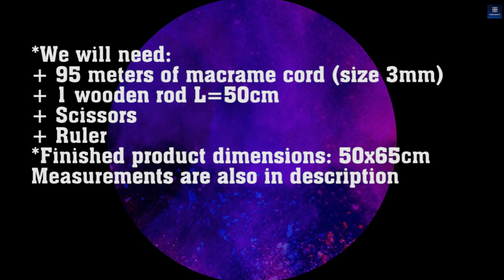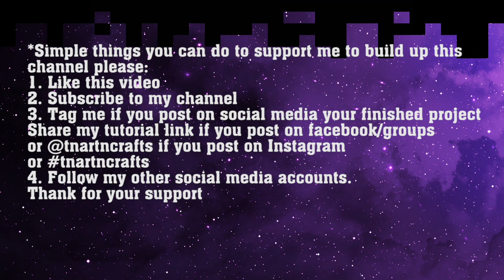DIY MACRAME WALL HANGING, EASY MACRAME FOR BIGINNERS BY TNARTNCRAFTS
1.*We will need:
+ 95 meters of macrame cord (size 3mm)
+ 1 wooden rod L=50cm
+ Scissors
+ Ruler
Step by step measurements are in the video so please watch closely if you want to finish this project.

Simple things you can do to support us:

1. Like this video
3. Tag me if you post on social media your finished project
or tnartncrafts
4. Follow my other social media accounts.